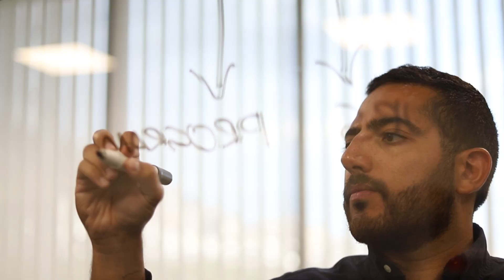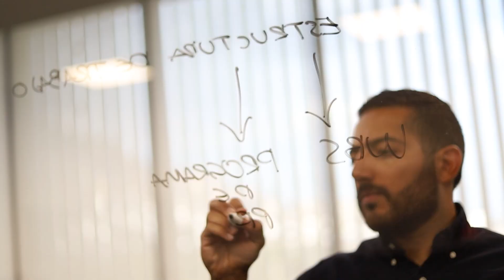(Trailer) Carlos Zarur | PlaticandoConIosInges 048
Arquitecto con Maestría en Administración de Proyectos con experiencia en los sectores público y privado, y especialista en Lean Construction y gestión de proyectos estratégicos.

Para este episodio tuve el gusto de compartir micrófonos con Carlos, quien nos narra su historia dentro del mundo de la arquitectura y la construcción desde la perspectiva de un líder de proyectos de diferentes índoles: desde edificación vertical hasta rehabilitación de espacios urbanos.

Espero disfruten esta conversación tanto como yo.